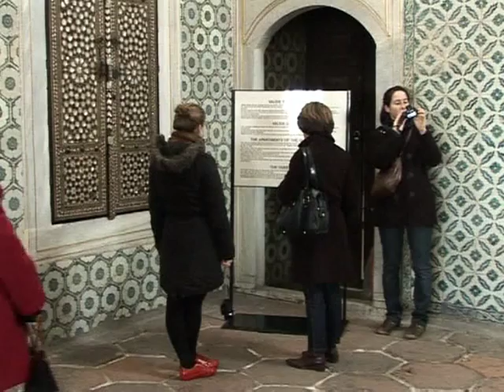Die geheimen Schätze des Topkapi-Palastes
Der Topkapi in Istanbul gehört zu den außergewöhnlichsten Palästen der Welt. Mehr als vier Jahrhunderte lang haben die Sultane dort Schätze hinterlassen. Das macht den zum Museum umfunktionierten Palast zur vielbesuchten Touristen-Attraktion. Das Serail hat hunderte Zimmer und Säle - doch die Hälfte davon ist für die Öffentlichkeit tabu. In manchen Räumen liegen Gegenstände aus dem früheren Osmanischen Reich von unschätzbarem Wert.